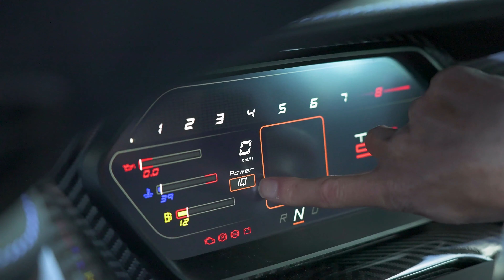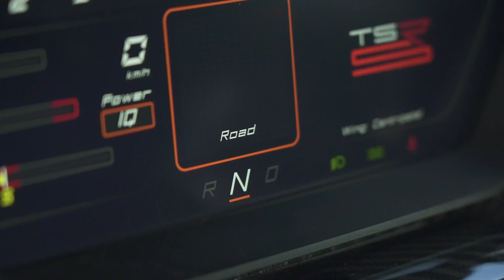Ten hipersamochód o mocy 1200 KM sprawia, że Bugatti Chiron wydaje się grzeczne!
Oto absolutnie szalony Zenvo TSR-S!

To ultra rzadki duński hipersamochód, a samochód, który widzicie na tym filmie jest jednym z piętnastu, jakie kiedykolwiek wyprodukowano, a każdy z nich będzie Was kosztował 1,5 miliona euro - i to jeszcze przed opodatkowaniem!

Co więc dostaniesz za swoje pieniądze? Cóż, na początek Zenvo jest jednym z najbardziej przyciągających wzrok legalnych samochodów na drogach! W całym samochodzie zastosowano mnóstwo elementów aerodynamicznych, od ogromnych wlotów powietrza z przodu po ogromne skrzydło z tyłu!

Jeśli chodzi o osiągi, TSR-S jest napędzany niesamowitym silnikiem - 5,8-litrowym V8 z podwójnym doładowaniem, który generuje 1200 KM i 1200 Nm momentu obrotowego! Osiąga również prędkość 60mph w 2.9 sekundy i prędkość maksymalną ponad 200mph!

Tak więc przyciąga wzrok, ale czy naprawdę wart jest tak wysokiej ceny? Musisz oglądać dalej, aby się dowiedzieć!